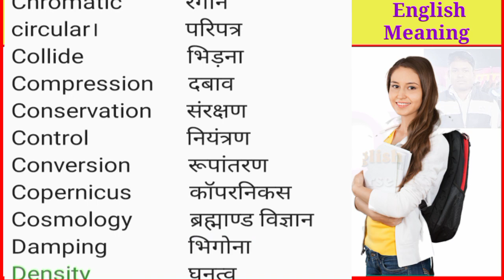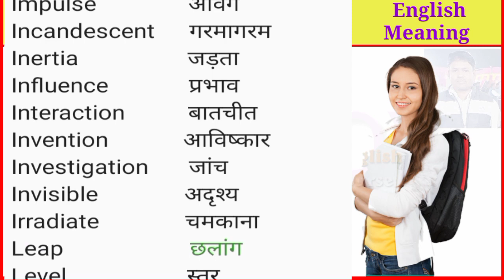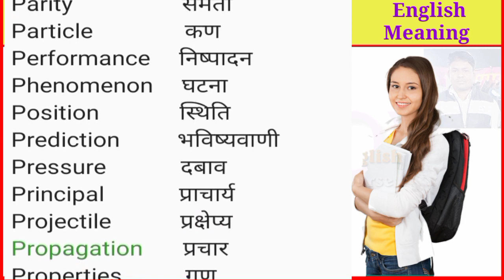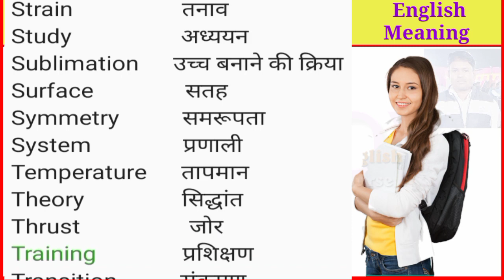Physics ( भौतिक विज्ञान) Releated English Words Meaning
🙏physics related english words meaning in this video,
2023
VOCABULARY ,DAILY USE WORDS
में सुथार करे।। Daily_use_words english
इस video me aapko useful daily use english words (roj bole jane wale Shabd ) ka abhyaas karaya gya hai.

🙏Namaskar friends,💯✔️
lss video mai humlog dimag ke process ko samajhte
hue angreji bolne aur sikhne ke lie kuch jaruri angreji
aur hindi vakyon ka abhyaas karaya gya hai jisse aapki
english improve ho sake
Hamara dimaag jab kisi chij ko baat baar
dekhta,sunta aur bolta hai to wo hame bahut acche
se yaad ho jaata hai jaise ki gaane . isilye agar aap
baar baar english ko sunte hai to aapki english bahut
acchi ho jaati hai aur hamaara video banane kak
maksad bhi yahi hai ..
physics related english
शोज बोले जाने वाले.english_के वाक्य
most useful daily use words,रोज़ बोले जाने वाले शब्द
 daily use words ,daily use english words,daily use english, 1
min. में सीखे, 0 लेवल , बेसिक लेवल, जीरो लेवल, 0
tai ,sentences, spoken english,daily words ,english
words for daily use,daily use vocabulary words with
meaning,daily use words,daily use words in
english,bina atke angreji bolan sikhe,daily use english
sentence,english sentence for daily use,daily english,
useful short sentences,words, word meaning
english to hindi daily use
english,english vocabulary,daily use english
words,english vocabulary for competitive
exams,vocabulary words english learn with meaning
in hindi,english grammar,learn english through
hindi,vocabulary english,english word meaning,english
words for writing,english learn,bolna kaise
sikhe,english kaise bolna sikhe, अंग्रेजी कैसे बोले,
रोज बोले जाने वाले शब्द,basic Words

अग्रेजी कैसे बोले
अग्रेजी कैसे लिखे
read english
english speaking course
english learn
word meaning
daily use word meaning1-Minute English Sp
shorts 1 minute,1-minute,1 minute english,1-minute
english speaking,speaking practice english,in
english,english speaking,speaking english,english
short, english shorts,speaking practice, english
À,learning english,t ati,english 1,english by,english
with,english learning,learn1-Minute English Speaking,
English, 1 minute speaking,english 1 minute,english
english,english speaking,speaking english,english
H,learning english,e ati,english 1,english by,english
with,english learning,learn english,
english,